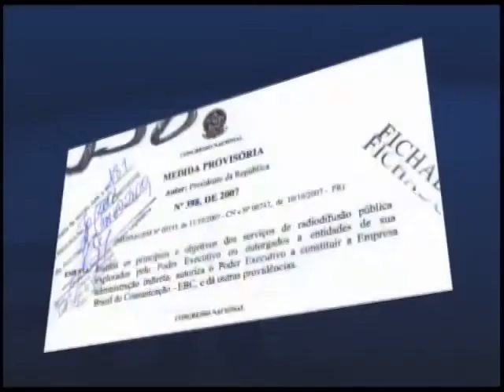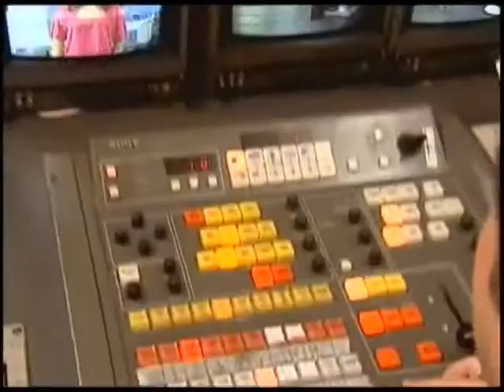EBC completa 4 anos e mantêm compromisso de oferecer informação que promova cidadania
NBR Notícias - 27.10.11: A Empresa Brasil de Comunicação completa 4 anos. A empresa é gestora do Sistema Público de Comunicação, previsto pela Constituição Federal. O compromisso da EBC é manter o equilíbrio entre canais privados, estatais e públicos, oferecerendo informação de qualidade e que promovam a cidadania.